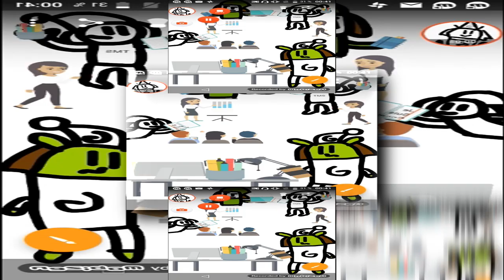(REQUESTED) Googledroid Au Travail Scan (Veg Replace)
Requested BY PeanutsOnline